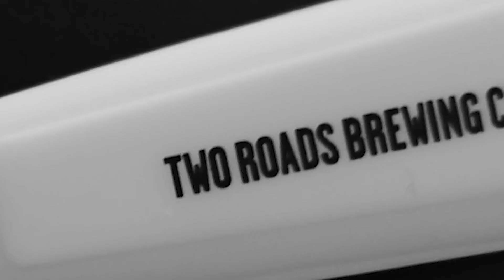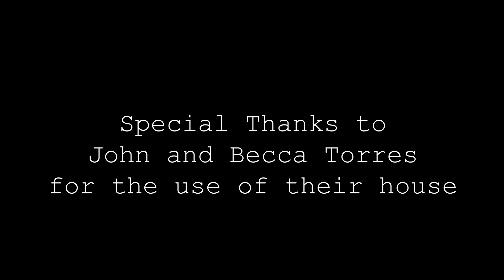Fowl Play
A band staying up late to write a new album accidentally summons a chicken from the depths of Hell...